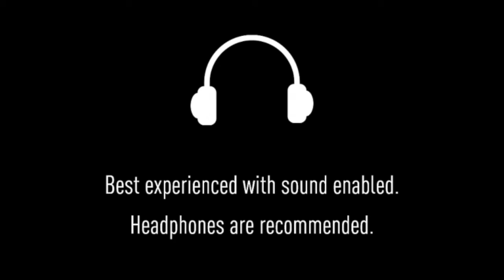SGA Thomas - Noises - In Som Night (EP)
Song: Noises
Artist: SGA Thomas
Album: In Som Night (EP)
Genre: Electronic, Ambient

In Som Night (2019)

Early 2016

When I was starting to experiment with creating electronic music, I was eager in capturing emotions during my sleepless late night walks that I used to have.  'In Som Night (EP)' is a collection of those emotions.

Bright orange street lamps scattering its light against thick fog, chatters and whispers of night that echo through the dense air. A brief pause, a brief rewind, a brief chaos, a brief sigh.

Tracklist:

1. Sleepless Nights
2. Wandering Among Stars
3. Under The Northern Lights
4. Noises
5. Structuring Chaos
6. Lost into Echoes

Composed by SGA Thomas
Under the moral support and guidance from Vigensh.N